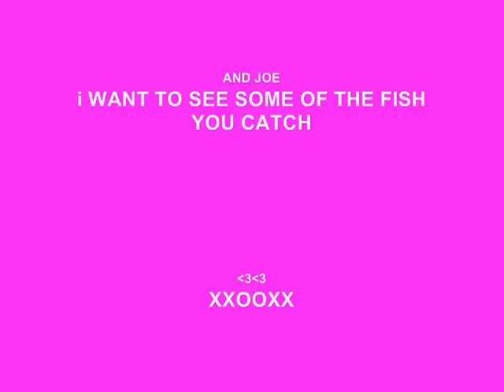tayla gallo interview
lil tayla gallo's interview at the Sydney Royal Show on her beloved pony Lollipop.
listen carefully at the questions cause the announcers voice is a lil muffeled..